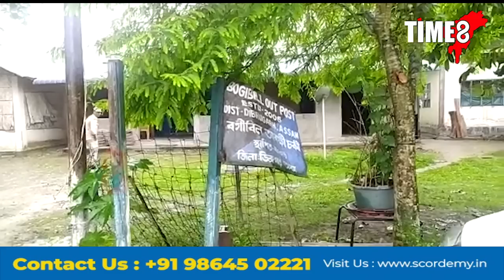ডিব্ৰুগড়ৰ বগীবিলত ভয়ংকৰ পথ দুৰ্ঘটনা।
ডিব্ৰুগড়ৰ বগীবিলত ভয়ংকৰ পথ দুৰ্ঘটনা। বাইক আৰু চাৰিচকীয়া বাহনৰ মুখামুখী সংঘৰ্ষ। দুৰ্ঘটনাত নিহত বাইক আৰোহী ভৱৰাম দাস, মংগলাল দাস।